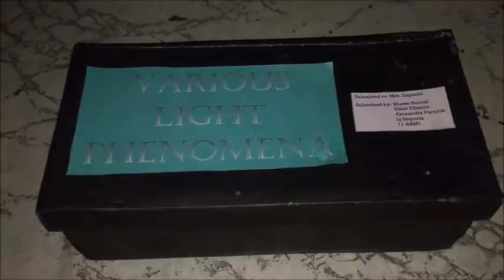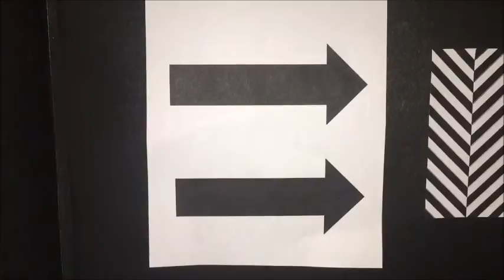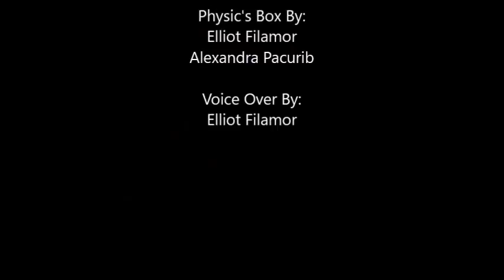Various Light Phenomena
This Video will Explain 2 various light phenomena
Refraction and Diffraction of light

Elliot Filamor
Alexandra Pacurib
of Grade 11 ABM - I